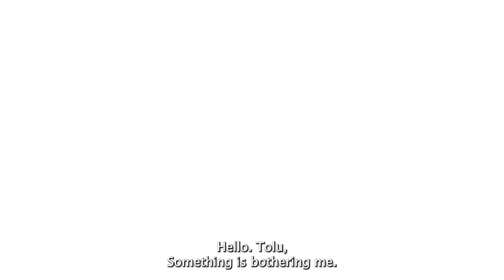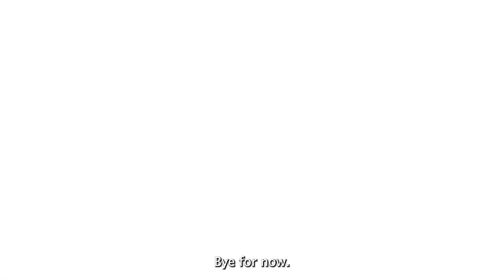Tips for Juggling a Job and Cybersecurity Studies Without Burning Out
Many have these concerns and questions. Is it okay to leave my draining job to face a cybersecurity study?

Will I be able to get a new job soon after my cybersecurity training?
Will I be able to concentrate on my studies if I am broke?

The questions above are valid, very valid. And believe me, I understand the thoughts behind these questions. I myself have had my fair share of questions like this while trying to carve my path. I also have the privilege of training and coaching cybersecurity students at Excelmindcyber Institution, so believe me when I say I understand.

I also understand that many of us cannot choose to stop working to start a new career. Some of us have responsibilities, and it would be a great injustice to stay without a job, even for a day. My students and employees know my stand on multi-tasking and my opinion on working while studying.

 Do you have concerns and questions about juggling your cybersecurity study and work?

Watch this video to gain clarity and practical steps on what to do while trying to start a cybersecurity course while working a full-time Job.
In my research, I have found out that the human mind can be trained, stretched, and schooled.
 Don't miss out on the information provided to help you make the best decision.